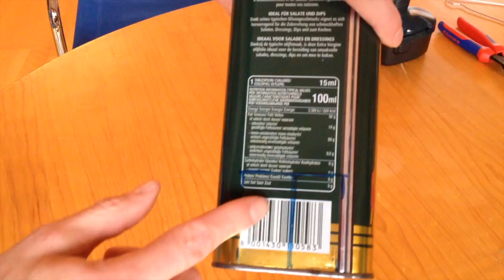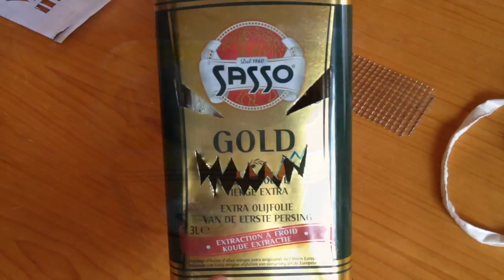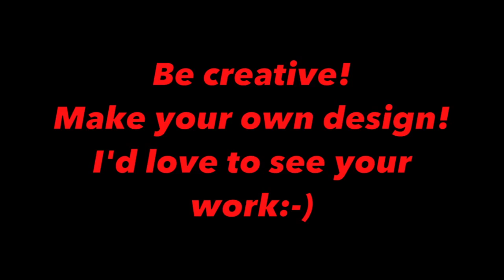JACK O' LANTERN TUTORIAL - THE HALLOWEEN STOVE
by STOVE MODS

You will see how to make a Jack o lantern stove for Halloween from a big can!
The construction is simple and follows the rules I apply when I make a hobo stove.
This is just one design. Your's might be different!